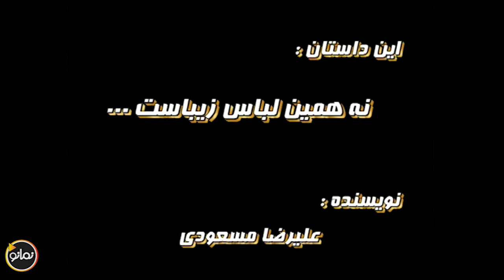سریال ارث بابام - قسمت 15 | Serial Erse Babam - Part 15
خلاصه داستان سریال کمدی ارث بابام:
داستان خانه‌ای است که چند همسایه سرخوش در آن زندگی می‌کنند و در این خانه عده‌ای که به خاطر ارث پدرشان آمده‌اند ماندگار می‌شوند و …
بازیگران سریال طنز ارث بابام:
مهران غفوریان، امیر نوری، جواد رضویان، پرستو صالحی، رابعه اسکویی، برزو ارجمند، فلور نظری و ...

کارگردان سریال ایرانی ارث بابام: مسعود فروتن، سیدجواد رضویان
نویسنده سریال فارسی ارث بابام: علی مسعودی، پیمان عباسی
تهیه کننده سریال کمدی ایرانی ارث بابام: محمد صدری

ژانر : کمدی
The story is about a house where some happy neighbors live and in this house some people who came because of their father's inheritance stay and...
Serial Erse Babam - Part 15

Cast:
Mehran Ghafourian, Amir Nouri, Javad Razavian, Parastoo Salehi, Rabea Oskoui, Borzoo Arjamand, Flor Nazari and...

Director: Masoud Forootan, Seyed Javad Razavian
Author: Ali Masoudi, Peyman Abbasi
Producer: Mohammad Sadri

Release: 2005
Genre: Comedy